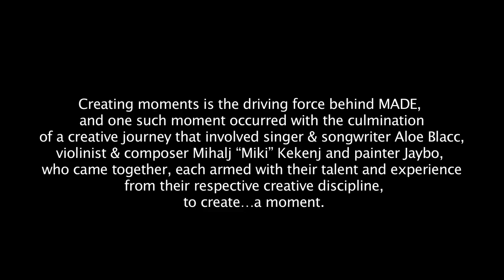Aloe Blacc - Take Me Back (Live at MADE Part 1/6)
Live at MADE: Moments with Aloe Blacc, Mihalj "Miki" Kekenj & Jaybo.
Songs adapted from the album "Good Things".

Creating moments is the driving force behind MADE, and one such moment occurred with the culmination of a creative journey that involved singer & songwriter Aloe Blacc, violinist & composer Mihalj "Miki" Kekenj and painter Jaybo who came together, each armed with their talent and  experience from their respective creative discipline, to create...a moment.

Lyrics

You never thought that you'd ever get caught
With your hand up in the cookie jar
Playing spades with the devil
Now, boy, why'd you have to go and do that for?

See, you better stop your bluffing now
You know they make up the rules
You think you playing the game
Now, brother, you played the fool
They gon' play you for a fool

And if I die before I wake
Must be a mistake, Lord take me back

Know it ain't right sometimes
But we running all through my mind
Don't believe it when they say justice is blind

Oh, there's something awful in the way
You've been working all on my nerves
And I've been thinking every day
I'm gonna give them what they deserve

They gon' get what they deserve
Said, if I die before I wake
Well if I die before I wake
It's got to, got to, got to be a mistake, Lord take me back

I know it got to be a mistake, Lord take me back

Ooh, take me back
Whoa, Lord take me back
Ooh, you got to take me back

I don't need this, I don't deserve it
It ain't my fault, ain't nobody perfect
This ain't justice, and I didn't do it
They just talking, but they can't prove it

Gimme a chance, start over again
All I want is a different end
Start it over, over again
Do it over again, do it over again, start it over again

Filmed on 04/02/2011. Produced by Matthias Maercks